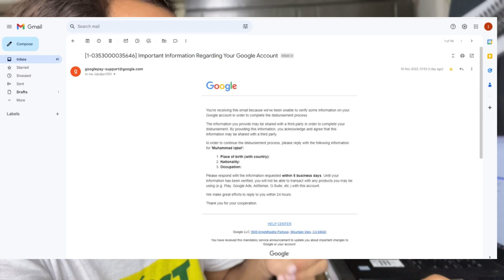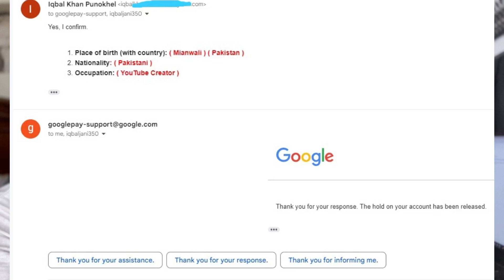Verify Some Information On Your Google Account In Order To Complete The Disbursement Process